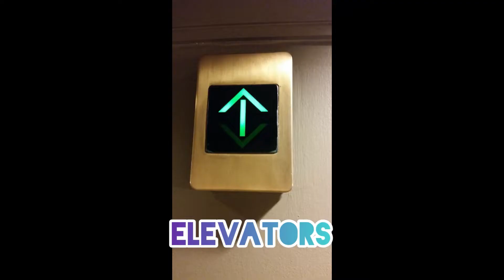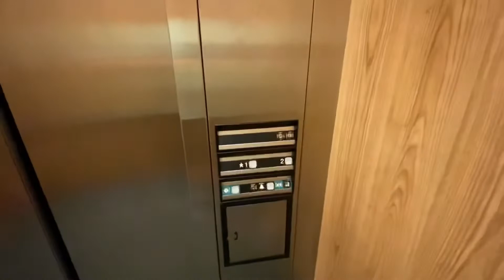Dover Impulse Hydraulic Elevator @ Bullard Building Chattanooga TN